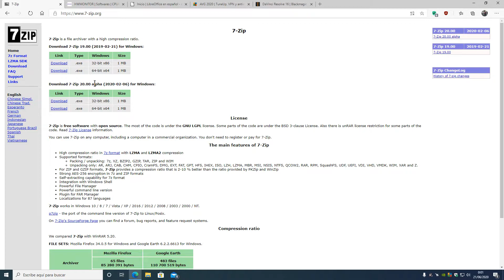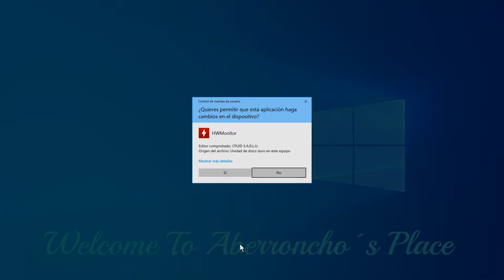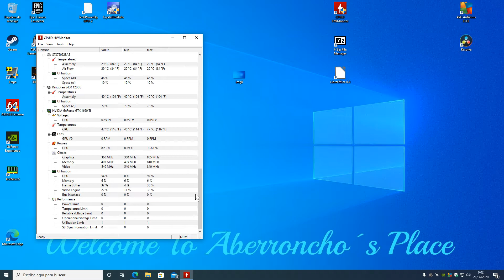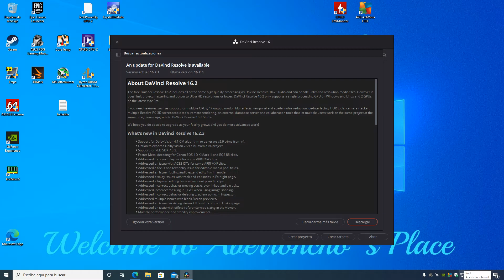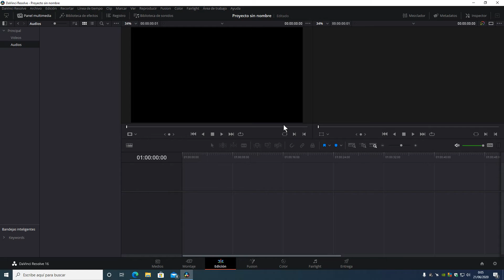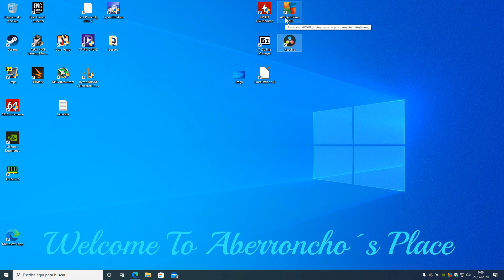Aplicaciones IMPRESCINDIBLES WINDOWS 10 🔝 2022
Una breve lista de 5 programas GRATUITOS, esenciales en cualquier ordenador. Validos para windows, cualquier pc, intel o amd.